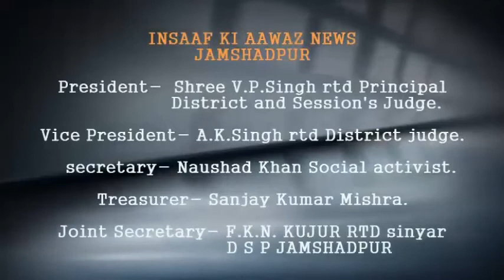दिल्ली बॉर्डर पर आंदोलनरत किसानों के समर्थन में जमशेदपुर से किसानों का एक जत्था दिल्ली के लिए रवाना